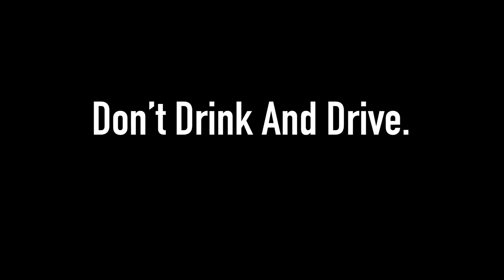Santa Clarita Advocate Urges Residents Not To Drink & Drive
Fatal Drunk Driving Crashes Highest On Fourth Of July, Local Advocate Urges Residents Not To Drink, Drive - KHTS Features - Santa Clarita

With the Fourth of July this week, Jacob Evans, a father of six and widower of a woman killed by a drunk driver, is encouraging Santa Clarita residents to not drive drunk this holiday.